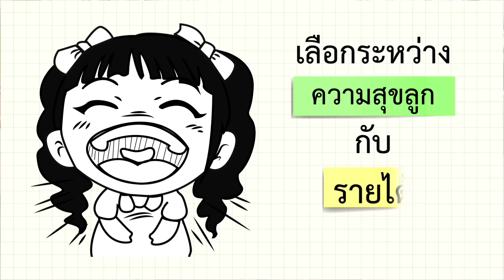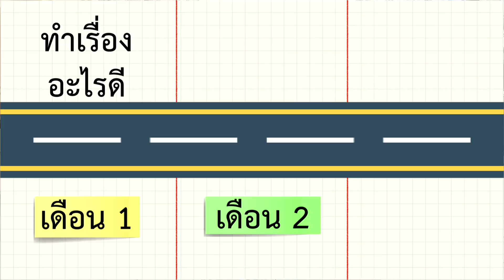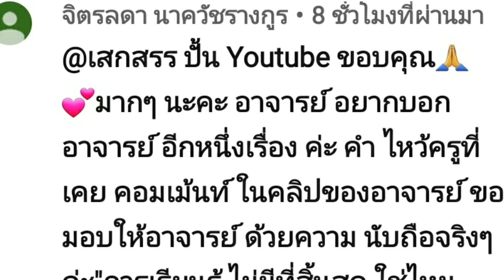3 ความเข้าใจผิด ที่ทำให้คนเลิกทำ Youtube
3 ความเข้าใจผิด ที่ทำให้คนเลิกทำ Youtube

สมัครสมาชิกช่องเสกสรรปั้น YouTube พร้อมไลฟ์สดพูดคุยสอบถาม Ebook คู่มือยูทูปเบอร์

เสกสรร ปั้น Youtube ครูสอนทำการตลาดออนไลน์ด้วยวีดีโอ

✅ ถามตอบปัญหาเกี่ยวกับวีดีโอ